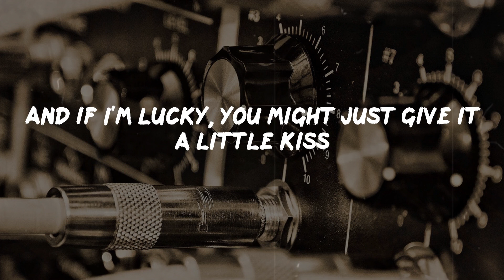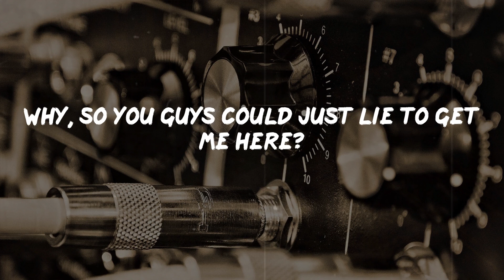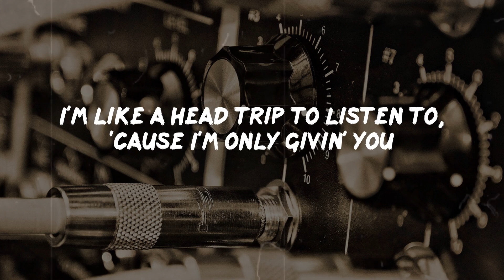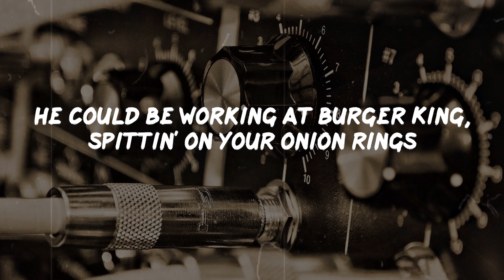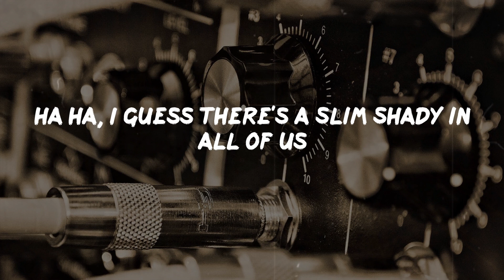Eminem - The Real Slim Shady (Lyrics) | Rap Classic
The Real Slim Shady Lyrics:
They first were divorced, throwin' her over furniture (ah)
Dr. Dre's dead, he's locked in my basement (ha ha)
"Chicka, chicka, chicka, Slim Shady, I'm sick of him
Flippin' the you-know-who"
"Yeah, but he's so cute though"
Sometimes I wanna get on TV and just let loose
But can't, but it's cool for Tom Green to hump a dead moose
Of course they're gonna know what intercourse is
By the time they hit fourth grade
They've got the Discovery Channel, don't they?
We ain't nothin' but mammals, well, some of us, cannibals
Who cut other people open like cantaloupes
But if you feel like I feel, I got the antidote
I'm Slim Shady, yes, I'm the real Shady
Will Smith don't gotta cuss in his raps to sell records
And show the whole world how you gave Eminem VD (ah)
I'm sick of you little girl and boy groups
All you do is annoy me, so I have been sent here to destroy you
Things you joke about with your friends inside your livin' room
The only difference is I got the balls to say it in front of y'all
And I don't gotta be false or sugarcoat it at all
And whether you like to admit it, I just shit it
Then you wonder, "how can
Kids eat up these albums like Valiums?"
It's funny, 'cause at the rate I'm going, when I'm thirty
I'll be the only person in the nursing home flirting
Pinching nurse's asses when I'm jacking off with Jergens
And I'm jerking, but this whole bag of Viagra isn't working
And every single person is a Slim Shady lurking
He could be working at Burger King, spittin' on your onion rings
Or in the parking lot, circling, screaming, "I don't give a fuck"
'Cause I'm S